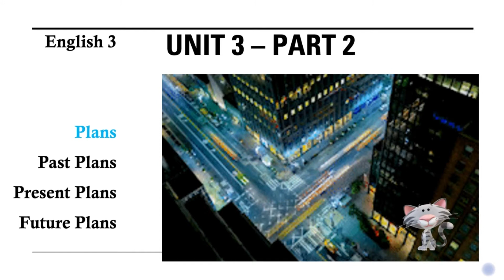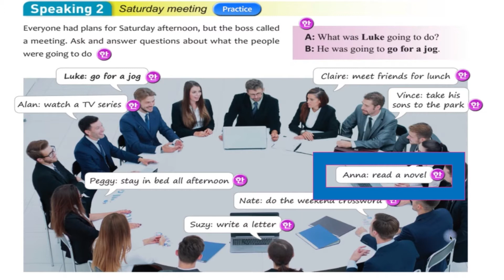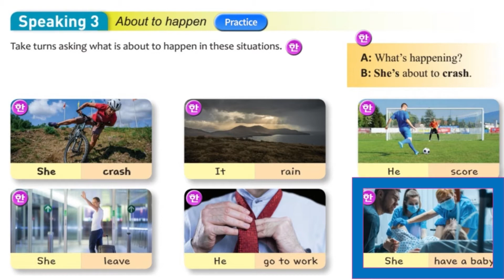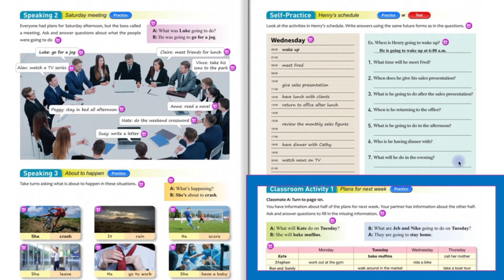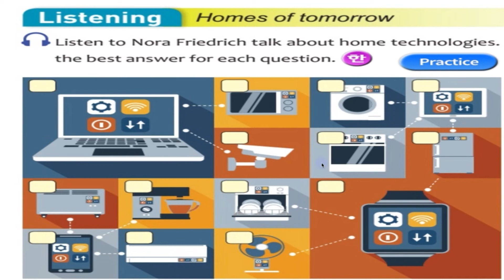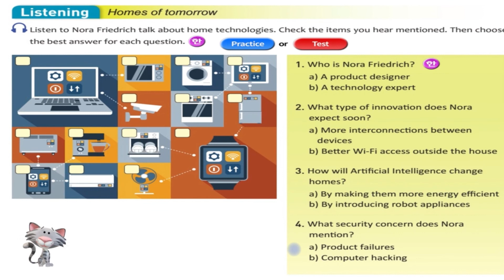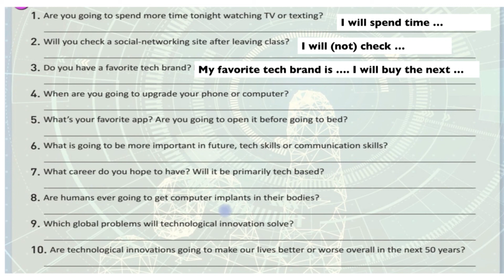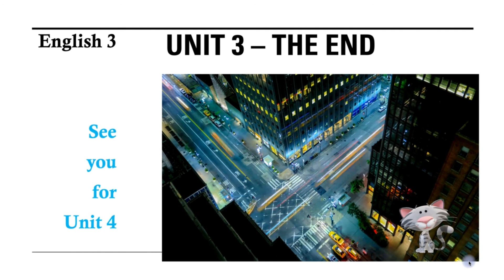[DSU] English 3 - Unit 3 - Part 2 - The Future Plans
What are your plans?

What is your plan for the summer vacation?

“I am going to hike Shinbulsan in the summer vacation.”